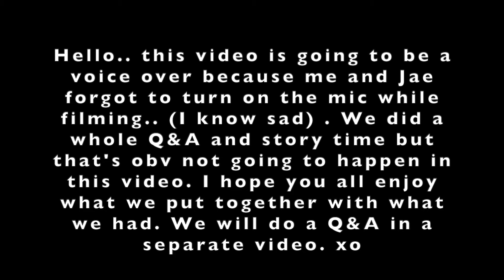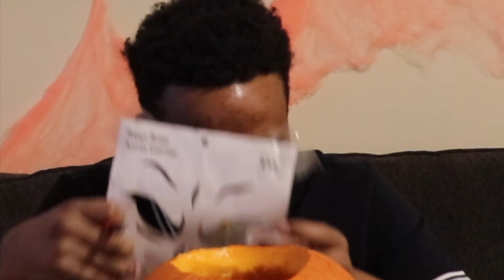HIS FIRST TIME CARVING A PUMPKIN 🎃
Hello everybody, SO I (Ira) forgot to turn on the microphone before we started filming resulting in NO AUDIO. I know I hated myself for 2 days about it... we did a whole Q&A and story time while carving.. oh well things happen and we did what we could with the footage so please please enjoy what we did.